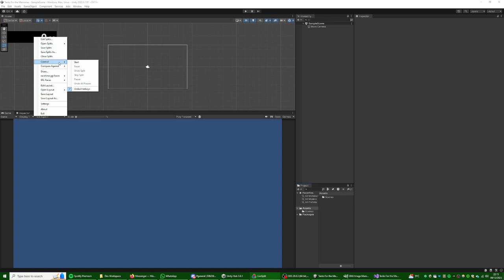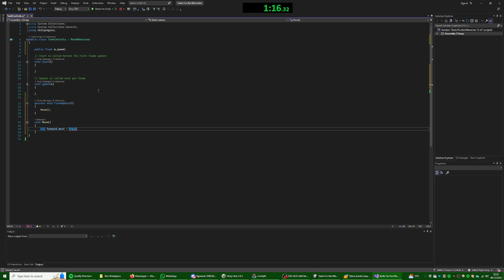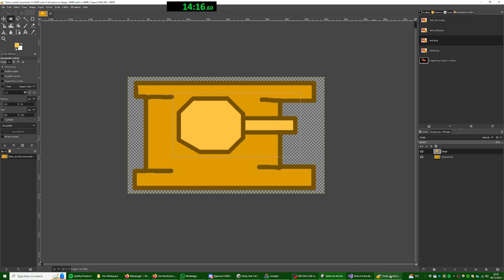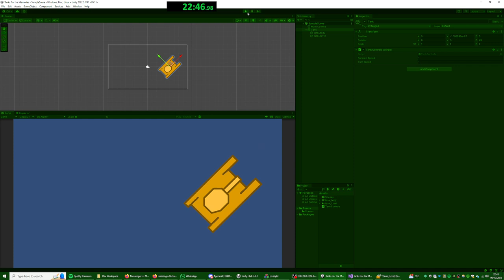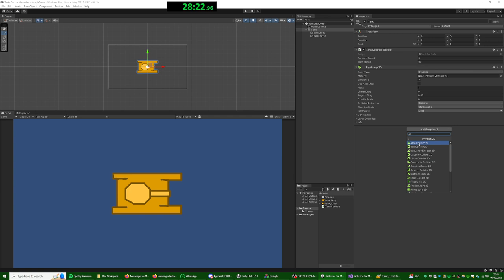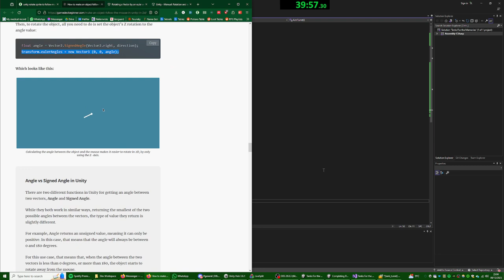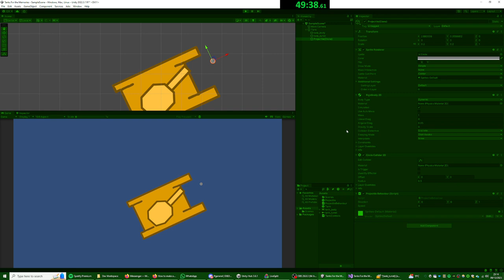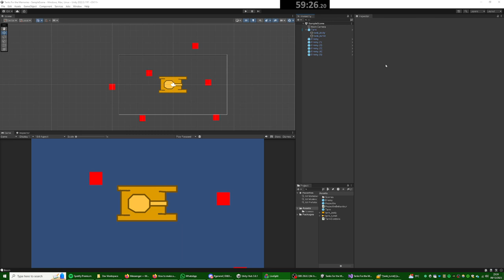Making a Terrible Game in 1 Hour - The Tank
This went very badly.  I'm not going to bother putting this on itch.io, it's barely playable let alone complete.